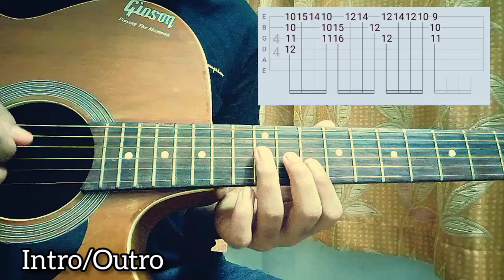Better - Zayn | Guitar Tutorial | TABS | Chords& Rhythm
In this video I'm gonna show you how to play "Better" by Zayn Malik.
This video shows you exactly how to play the song on guitar.
Had a lot of fun jamming and arranging this .
Thanks for so much support you guys are giving me .
AND NEW GUITAR REVEAL, REAL FACE REVEAL ,AND BETTER CAMERA QUALITY AT 2kSUBS.
And Stay Safe.
Bye:)